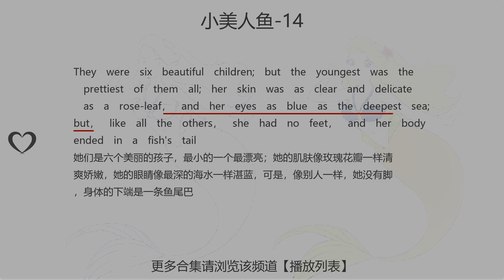小美人鱼-14:learn chinese in 1 minute easy funny ,study through short story||一分钟学习中英文|故事学中英文|学习中英文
They were six beautiful children; but the youngest was the prettiest of them all; her skin was as clear and delicate as a rose-leaf， and her eyes as blue as the deepest sea; but， like all the others， she had no feet， and her body ended in a fish's tail
她们是六个美丽的孩子，最小的一个最漂亮；她的肌肤像玫瑰花瓣一样清爽娇嫩，她的眼睛像最深的海水一样湛蓝，可是，像别人一样，她没有脚，身体的下端是一条鱼尾巴
她們是六個美麗的孩子，最小的一個最漂亮；她的肌膚像玫瑰花瓣一樣清爽嬌嫩，她的眼睛像最深的海水一樣湛藍，可是，像別人一樣，她沒有腳，身體的下端是一條魚尾巴